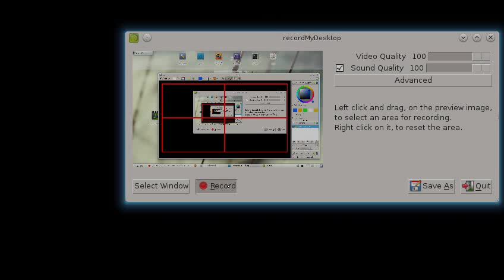تحويل الأعدا د: 14. تقنيات تحويل عدد من النظام الثنائي بسرعة - Decimal to Binary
إن أفادتك الدروس، يمكنك التعليق، مشاركتها مع أصدقائك على مواقع التواصل الاجتماعي وإبداء الإعجاب بها.

المشاركة تساعدنا وتساعد من يبحث عن هذه الدروس للوصول إليها بسهولة :)

¦ دروس التعريف ببنية نظم العد بأمثلة تطبيقية وتمارين ¦

1. نظام العد العشري : بنية النظام و كيفية حساب قيمة الأعداد

2. نظام العد الثنائي : بنية النظام و كيفية حساب قيمة الأعداد

3. نظام العد الثماني : بنية النظام و كيفية حساب قيمة الأعداد

4. نظام العد الست عشاري : بنية النظام و كيفية حساب قيمة الأعداد

5. استعمال أنظمة خاصة لتمثيل الأعداد و حساب قيمتها

¦ دروس التحويل بين نظم العد بأمثلة تطبيقية ¦

1. تحويل الأعداد من النظام العشري للنظام الثنائي

2.  تحويل الأعداد من النظام الثنائي للنظام العشري

3. تحويل الأعداد من النظام العشري للنظام الثماني

4. تحويل الأعداد من النظام الثماني للنظام العشري

5. تحويل الأعداد من النظام العشري للنظام الست عشاري

6. تحويل الأعداد من النظام الست عشاري للنظام العشري

7. تحويل الأعداد من النظام الثنائي للنظام الثماني

8. تحويل الأعداد من النظام الثماني للنظام الثنائي

9. تحويل الأعداد من النظام الثنائي للنظام الست عشاري

10. تحويل الأعداد من النظام الست عشاري للنظام الثنائي

11. تحويل الأعداد من النظام الثماني للنظام الست عشاري

12. تحويل الأعداد من النظام الست عشاري للنظام الثماني

13. تحويل الأعداد بفاصلة من النظام العشري للنظام الثنائي

14. كيف تحول عدد بسرعة من النظام الثنائي لنظام اخر

¦ العمليات الحسابية - أهمية نظم العد في البرمجة - ستنضاف إن شاء الله للدورة ¦